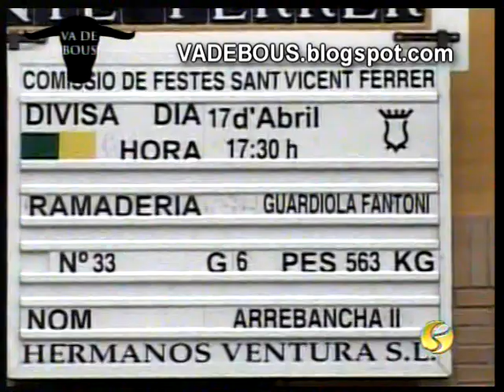0105 - Sant Vicent Ferrer 2010 - La Vall d'Uixó [VADEBOUS.blogspot.com]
Visita nuestra web para poder ver vídeos que no puedes encontrar en YouTube.